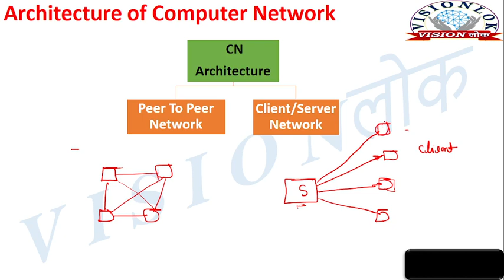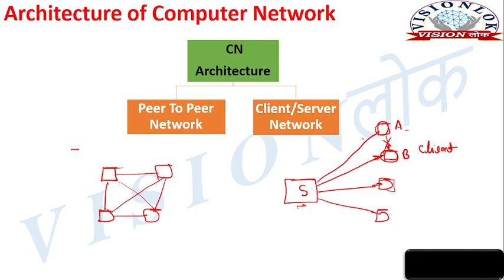Architecture of Network | Peer to Peer Network | Client/Server Network | Computer Network | IOT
Complete syllabus of  Computer Network in Hindi & English
Architecture of Computer Network | Peer to Peer Network | Client/Server Network
types of computer network architecture
what is network architecture and its types
layered architecture in computer network
how many types of network architecture
What is a computer network architecture?
What are the major computer network architecture?
What are the types of computer network architecture?
Is computer network and computer architecture same?
What is peer-to-peer architecture advantages?
What is peer-to-peer means?
What is P2P and client-server architecture?
What is client-server architecture with example?
What is client-server architecture components?
What are the two main types of client-server model?
What are the three layers of the client-server architecture?